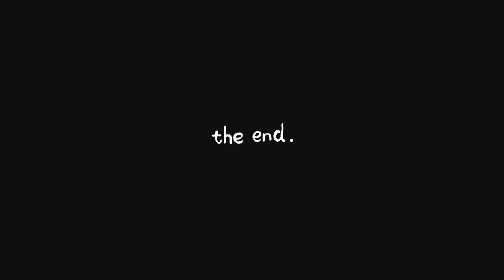အီ၃် တဃီzဆံ၃်သ၃်မံ ယz🤤🥵? (One of my favourite - spicy, yummy. Taste is very good)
Thanks very much everyone for your supporting me and loving me 🙏